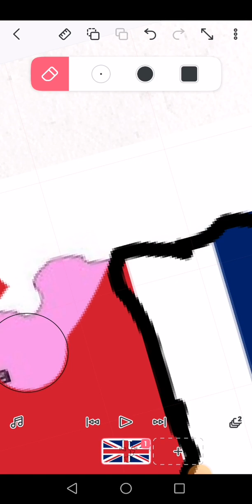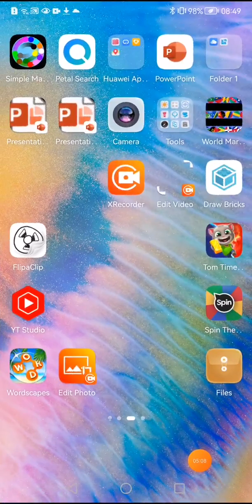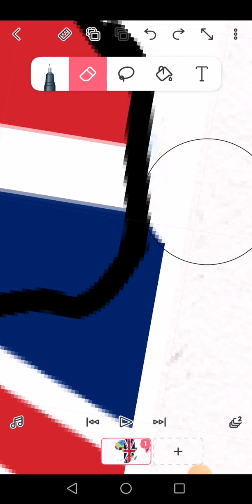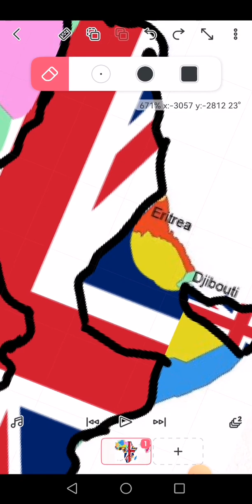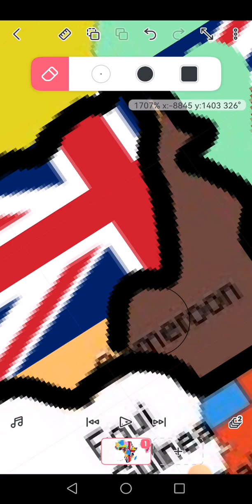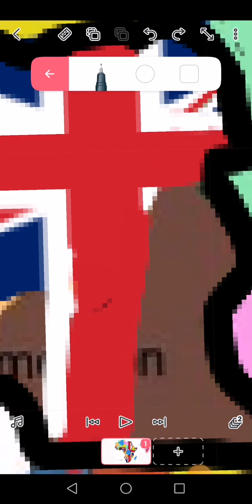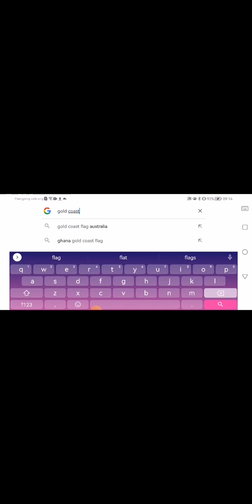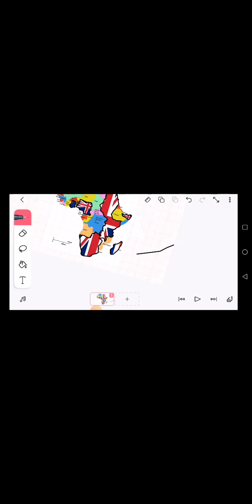Africa map pt one